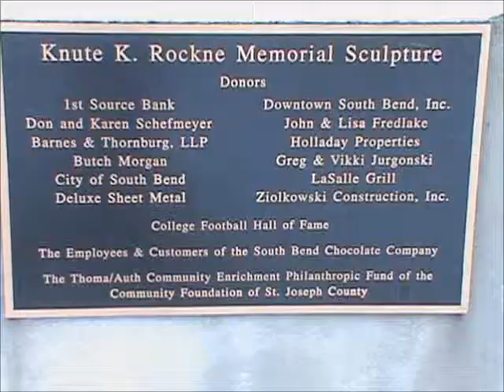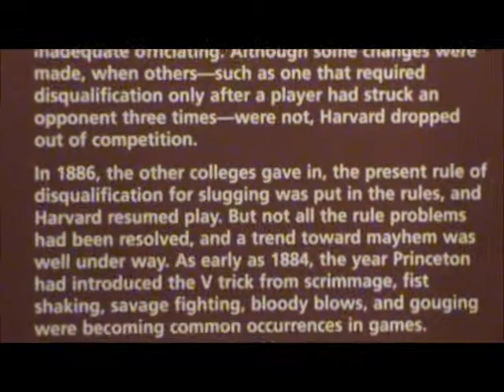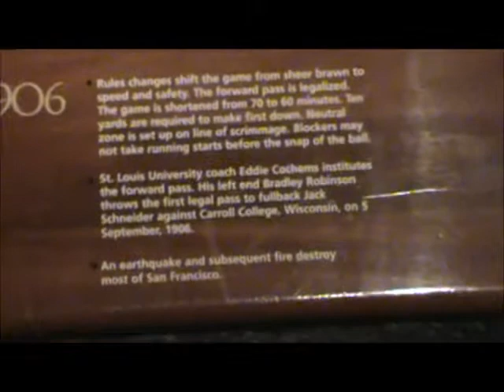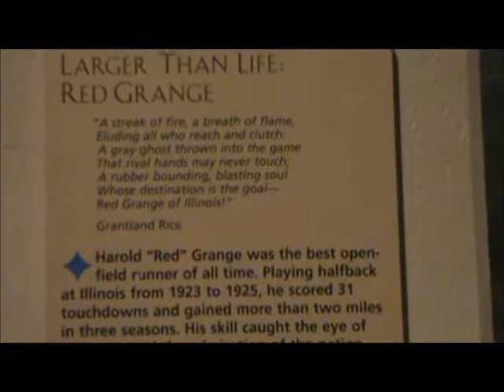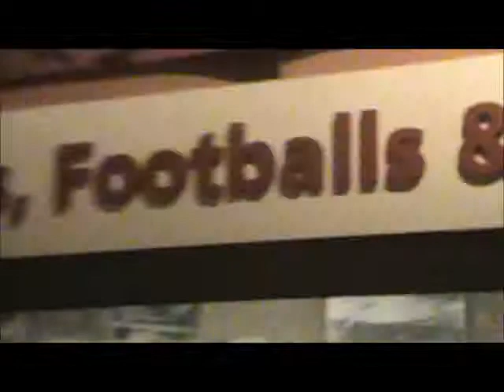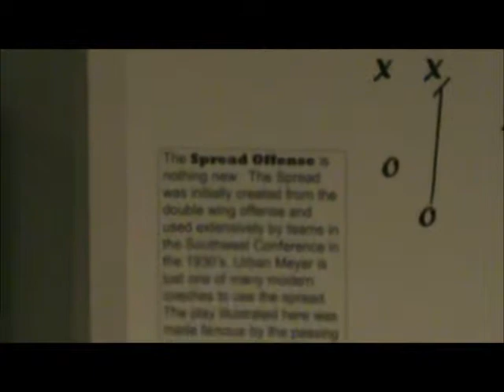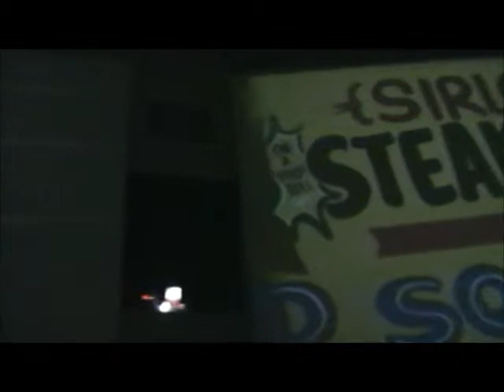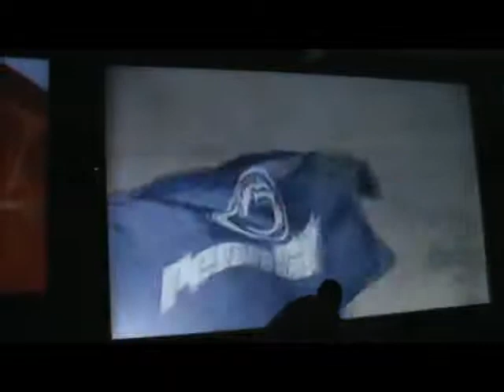The hall of fames last day in South Bend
Me my dad and grandpa decided to go to the College Football Hall of Fame on its last day in South Bend before it moved to Atlanta. I brought my handycam to record and their was a lot to record. there would be more but I ran out of memory on my S.D card.  well enjoy.